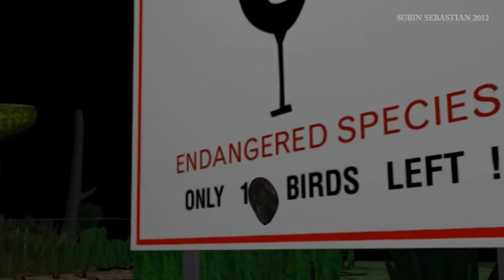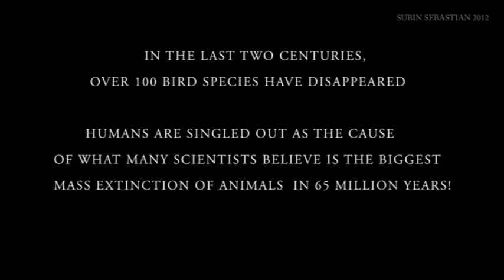A BIrd In Danger - Animated Student Film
"A Bird In Danger" is my attempt of an animated short, created as a part of my Masters Animation Degree Course from the University Of Central Lancashire, Preston, UK.

The film starts with a flightless bird (Racu) who was classified as an endangered species, narrating the story of its death. On a stormy night, Racu, being chased by predator birds, finds it difficult to hide. Racu realizes that the nature is helping him for his escape and he follows its instructions. 'Flash' a man who works for Wild Life Conservation, in his quest for taking photos of the endangered bird exploits natures protection leaving the bird exposed to predators.

The film symbolically shows that human interference in the natures activities is somehow disastrous.-